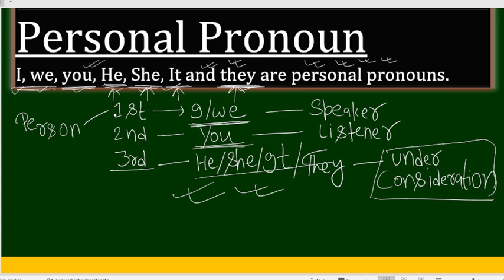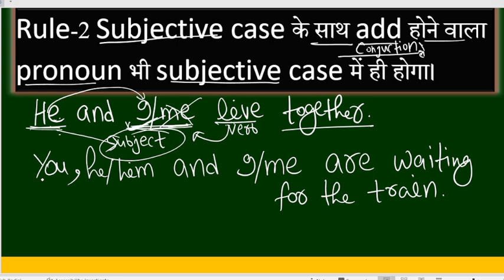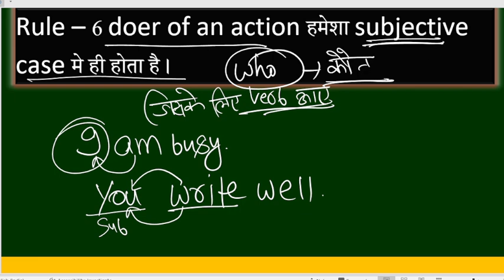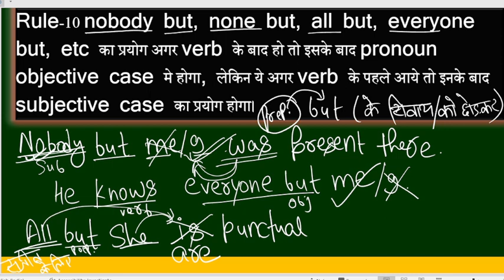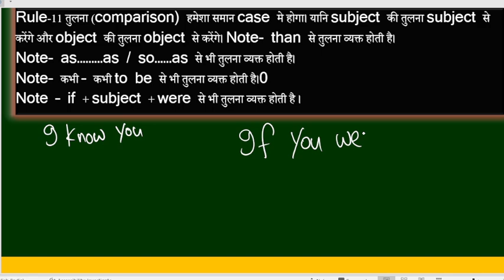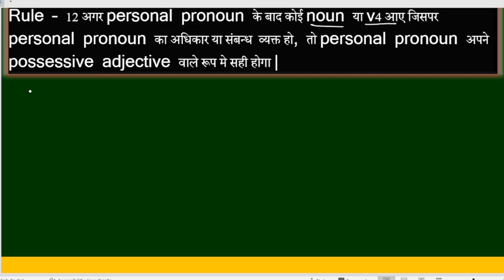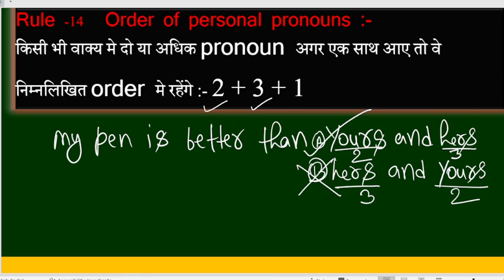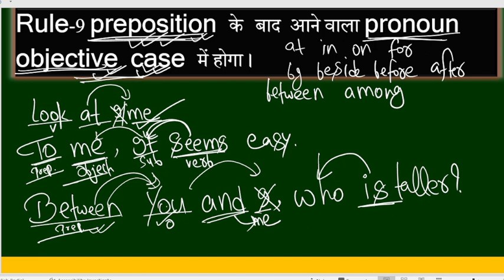PERSONAL PRONOUN| FULL DETAIL| COMMON ERROR CONCEPT|SSC BANK DEFENCE|PRONOUN CLASS -4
THI VIDEO CONTAINS COMPLETE EXPLANATION OF PERSONAL PRONOUNS. ALL THE RULES TO SOLVE COMMON ERRORS HAVE BEEN MENTIONED ONE BY ONE WITH SUITABLE EXAMPLES.